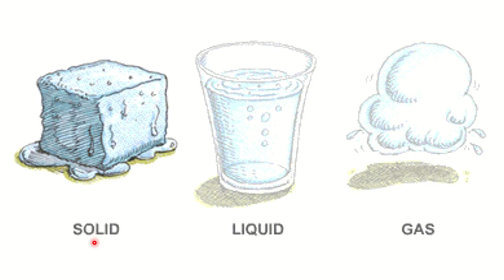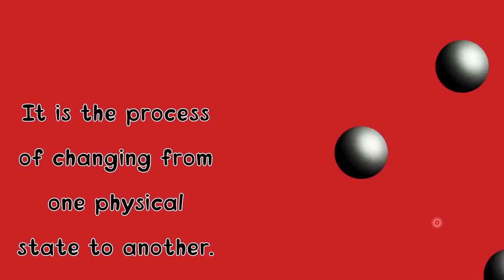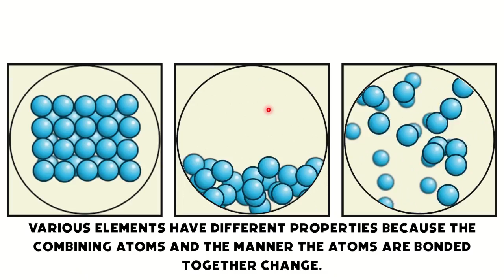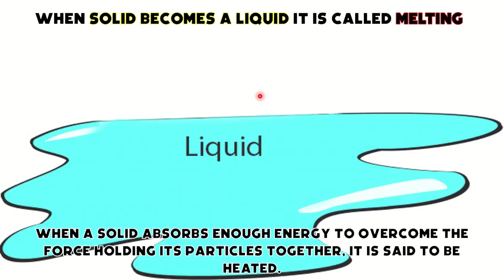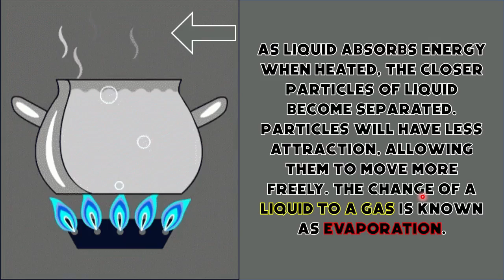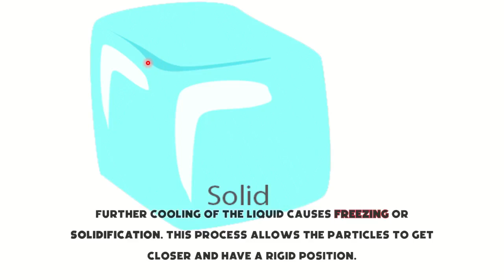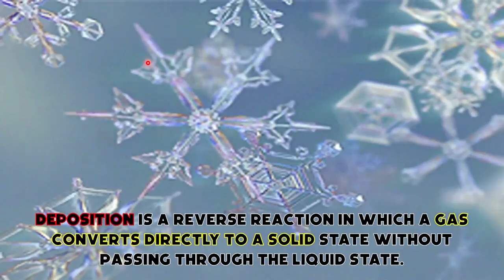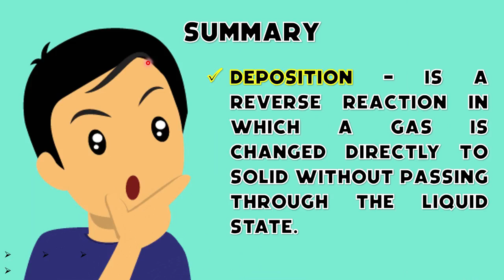PHASES OF MATTER PART 2 | Grade 8 Science Quarter 3 Week 2 Lesson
Welcome back students!

I am back to help you again in your science lessons.

Today's video lesson is for the Grade 8 students!
It is all about the Phases of Matter Part 2
Grade 8 Science Quarter 3 Week 2 – DepEd MELC-based

Here are the things I discussed:
- Physical and Chemical Change
- Melting
- Freezing
- Boiling
- Evaporation
- Condensation
- Sublimation

I hope you learn another Science Lesson!

COMMENT down for a shout out 😊